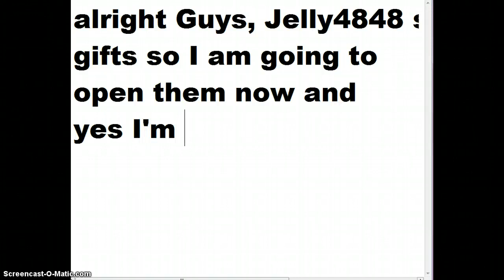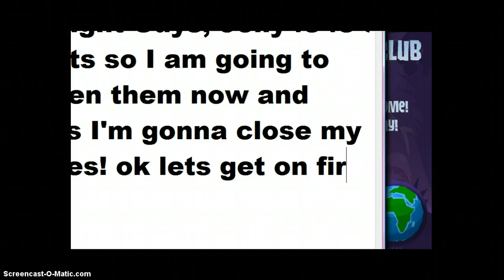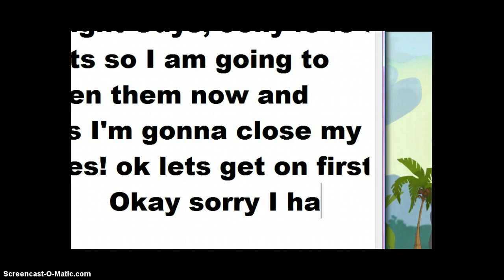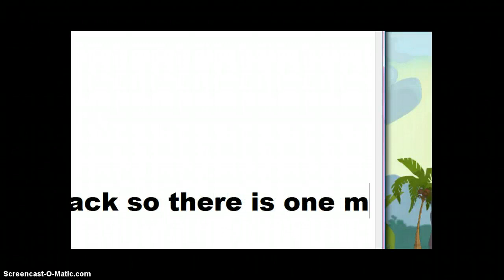EPIC GIFTS FROM JELLY4848! O:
OH WOW WOWOWOWOWOWWOWOWOWOWOWOWOOWOWOW WOWO OWOW WOW WOW WOW WOW TYYYYYYYYYYYYYYYYYYYYYYYYYYYYYYYYYYYY TYTYTYTYTYTYTYTYTYTYTYTYTYTYTY THANX BEST EVER MEEPER MAIL! O: